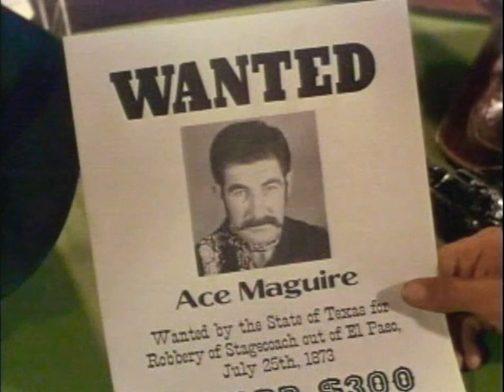Arthur Kennedy, Marlene Dietrich, John Kellogg, Lisa Ferraday IN🎬Rancho Notorious (1952)🎥 Fritz Lang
🎬 RanchoNotorious (1952)🎥
Directed by FritzLang
Cinematography by HalMohr
Film Editor